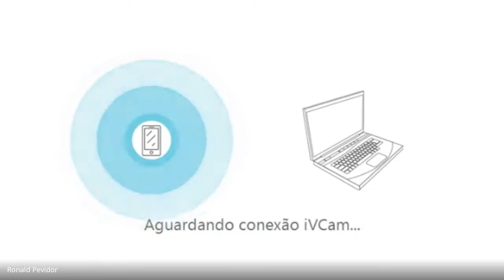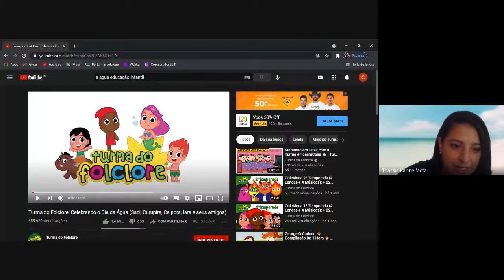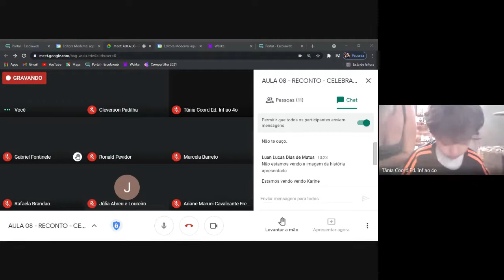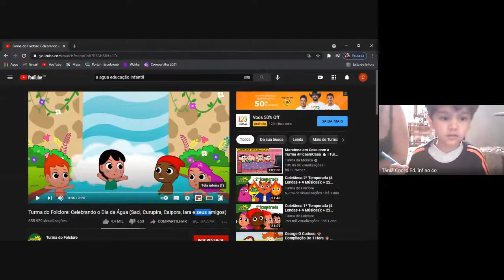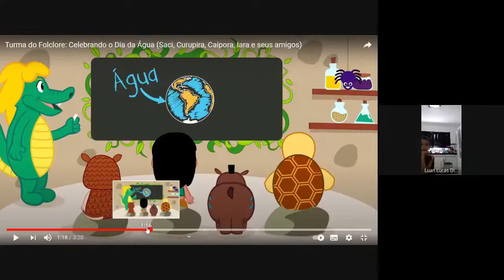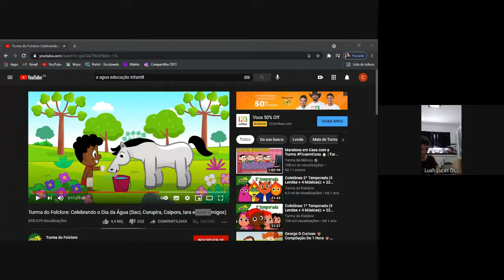Aula AO VIVO - Disciplina: Reconto - Professora: Karine - 22-03